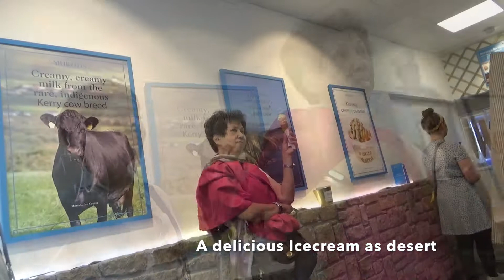Galway a vibrant habour city